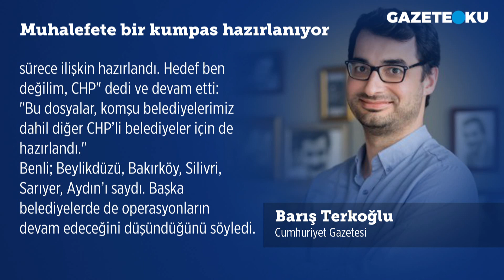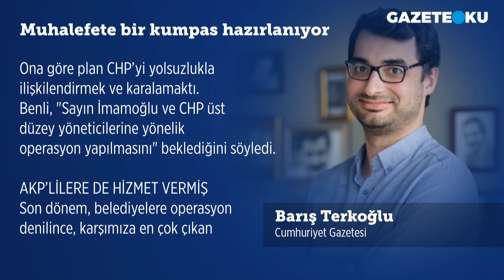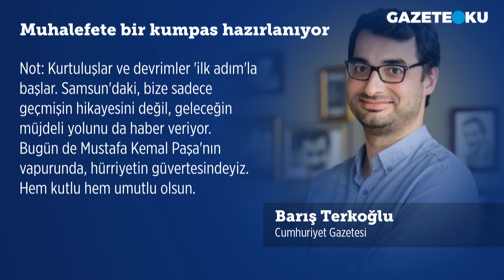MUHALEFETE BİR KUMPAS HAZIRLANIYOR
Bana yapılan kumpas üzerinden nereye ulaşılmaya çalışıldığını biliyorum."

4 Nisan’da tutuklanan Avcılar eski Belediye Başkanı Handan Toprak Benli’den duydum bu sözü. Tabii merak ettim. Zira muhalefetteki politikacıların kıskaca alındığı bir dönemde söylüyordu. Acaba o ne düşünüyordu? Avukatları aracılığıyla sordum, o anlattı.

Benli hakkındaki soruşturmalara Bakanlık daha önce izin vermemişti. Peki şimdi ne değişti?

Benli, "hiçbir şey" diyor, "değişen tek şey seçime gidiliyor olması" diye devam etti. Ona göre niyet siyasi hesaplaşmaydı.